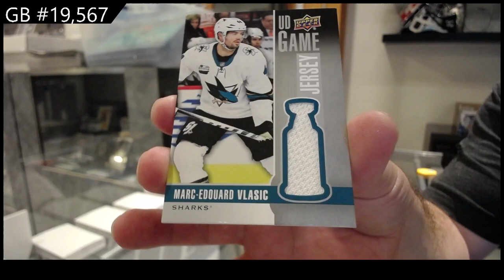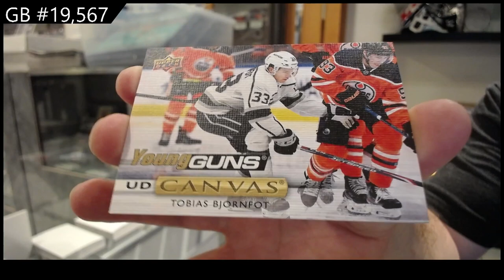19-20 Upper Deck Series 1 Triple Team Blaster Hockey 4 Box Break - C&C GB #19,567